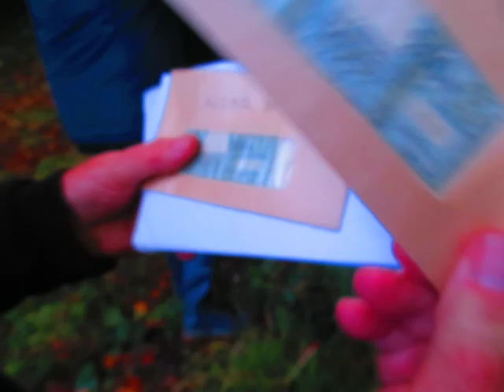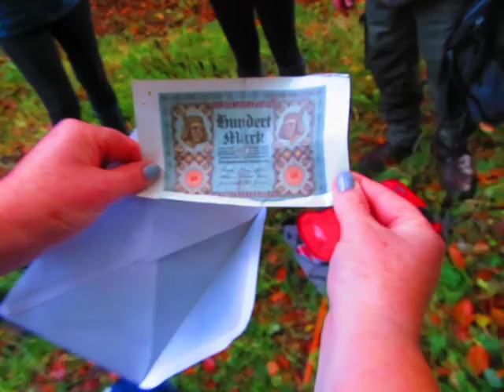Halloween wedding in Glenmore